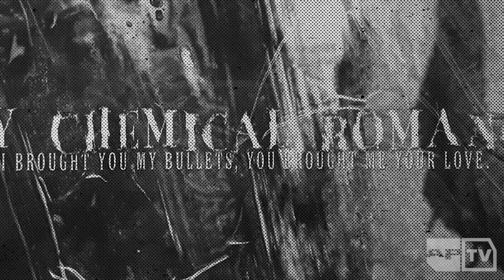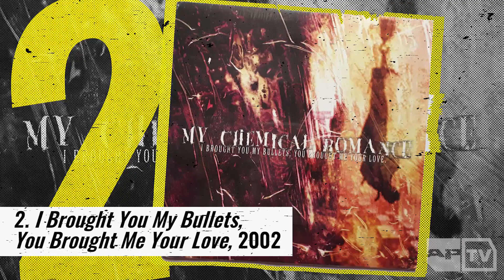My Chemical Romance Albums Ranked by The Homeless Gospel Choir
MyChemicalRomance as ranked by the Homeless Gospel Choir

Pittsburgh-based folk-punk (and Frank Iero stan) Derek Zanetti brought his new band to APTV to participate in fanaticism by ranking all of MCR’s albums.

Under the handle of the Homeless Gospel Choir, Derek Zanetti has issued five albums of folk-punk whimsy and hilarious self-deprecation, guaranteed to turn those downhearted blues of yours way upside down. For the first time this fall, Zanetti decided to put together an honest-to-God band of similarly minded rockers and head out on tour. Which happened to include a stop in front of the cameras at APTV.

Somebody decided it would be cool to have the Choir rank My Chemical Romance’s output. And Zanetti and his team were totally OK with it. Turns out that Zanetti is not only a huge MCR stan himself, but he’s also longtime buds with FrankIero. Iero has had the Homeless Gospel Choir open many dates in his tours over the last few years. And back in the day, he’d call up Zanetti to ask about Western Pennsylvania shopping malls while the band were writing “Early Sunsets Over Monroeville.”

It’s an entertaining chat with all kinds of viewpoints. You won’t win any points for guessing what Homeless Gospel Choir think is the best MCR rec. But you will appreciate and outright laugh out loud at some of the opinions being announced here. Guitarist Matt Miller admits he’s only heard each album one time. Bassist Megan Schroer and guitarist Maura Weaver begrudgingly go along with Zanetti’s opinions, adding their own caveats. And drummer Craig Luckman tries to stay as quiet as possible so he doesn’t have to be called on for an opinion.

“I think sometimes in the world that we live in, people sometimes see things happen on a larger scale whether it’s MCR, Green Day or even Yo Gabba Gabba,” Zanetti begins. “And they think that because it’s commercial, it doesn’t have the same punch. I think it was MCR, Green Day and things like that were a great gateway tool to get kids into other punk bands that they wouldn’t have otherwise found.”

“If it weren’t for Green Day or My Chemical Romance,” Schroer reveals, “ I wouldn’t listen to anything I liked or play music or do anything cool, ever.”

If you disagree with the Homeless Gospel Choir’s rankings, it’s cool. Stick around for their version of “Na Na Na Na,” where they sound like monotone bees hanging out in front of a hive. They also suggest a listening list of their personal fave recs for you to check out. We think you’ll be so down with THGC, you’ll want to tell everyone you’re personal friends with them.